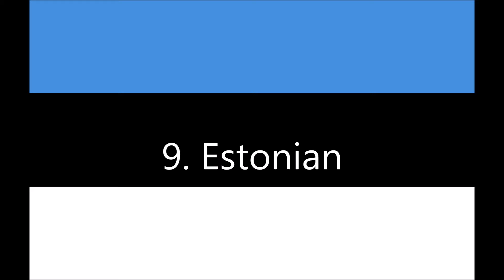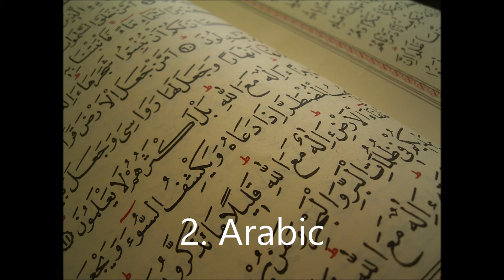top 10 hardest languages to learn for English speakers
ever wondered what the hardest languages to learn were?  In this video you will see the top 10 most hardest languages to learn as a native English speaker.